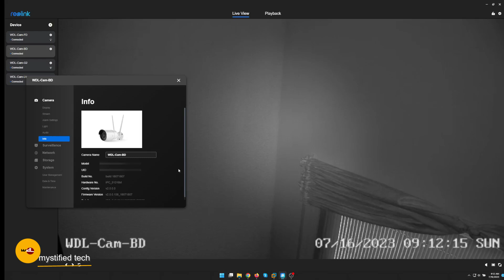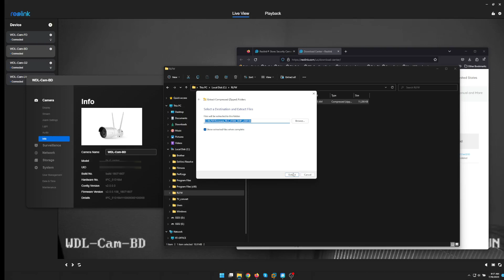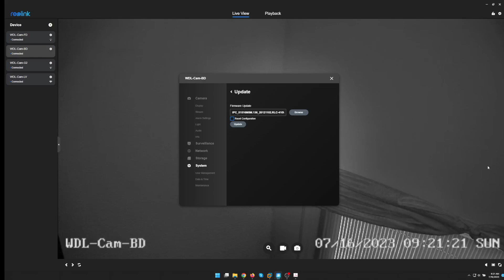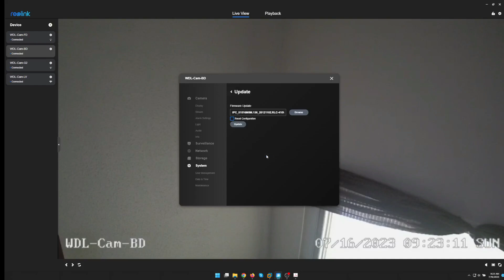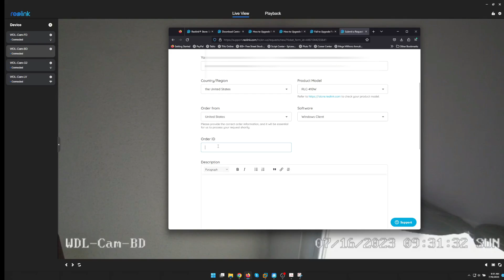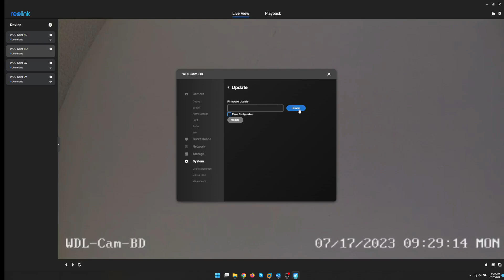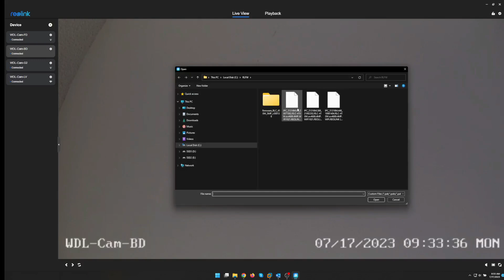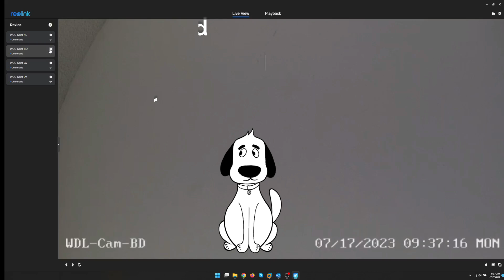The firmware on this Reolink camera is too old!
How to upgrade the firmware on an RLC-410W camera with a way too old firmware.